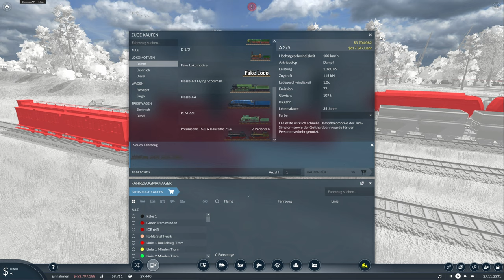Modvorstellung Stadtbahn Preußens T5.1 & BR 71.0 /Transport Fever 2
Link zur Mod:
Sobald wenn Veröffentlicht